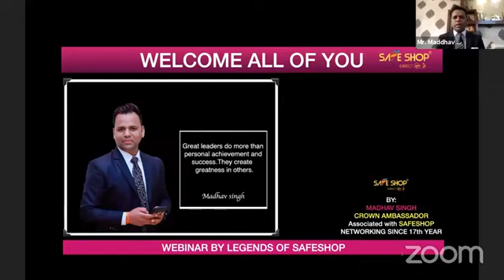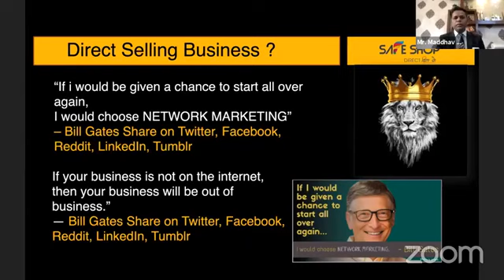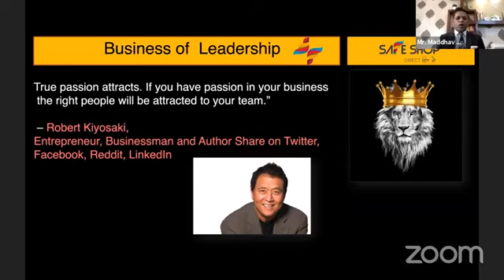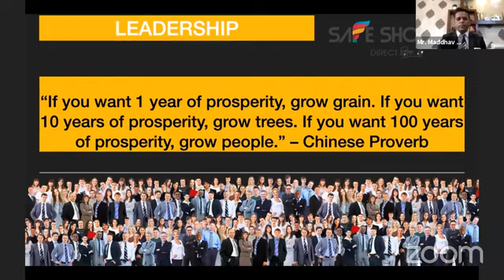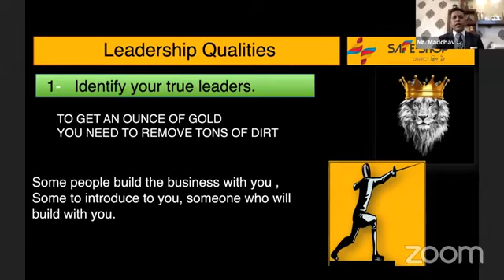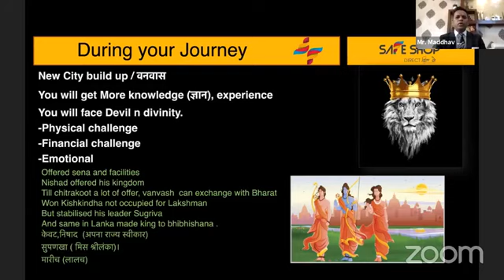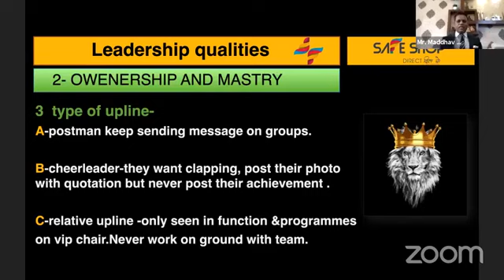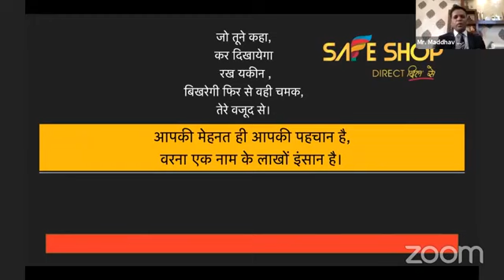Leadership ByGreat Madhav Mahaguru Ji Safe Shop webinar 20/05/2020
Leadership By Madhav Mahaguru Ji
Great Training By Great Great Madhav Mahaguru Ji